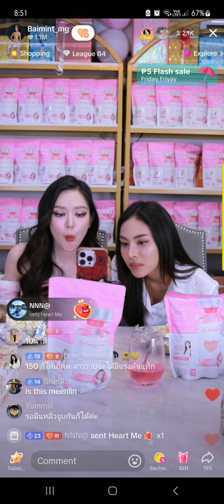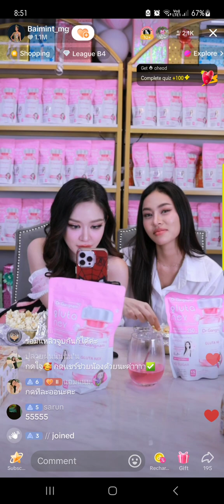JabLin (Mint and Malin) MGT24 GL ship, 12 July 2024